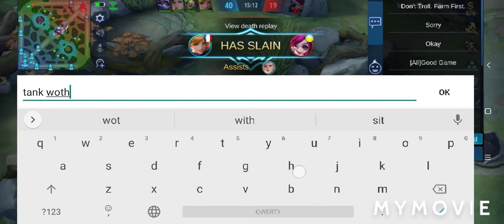New Starlight Skin // Wanwan Teen Pop // Full Attack Speed Built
See the video in hight quality for more enjoyable graphics:D

Also feel free to add me in the game, ID :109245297